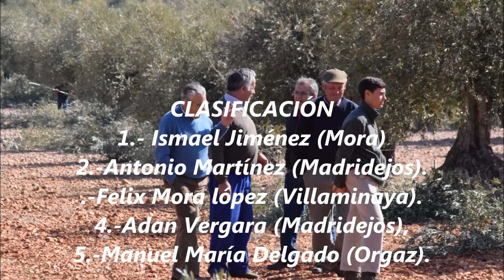ESCAMONDA en Mora 2019 Mora.